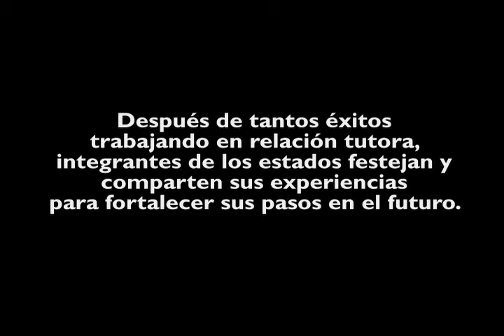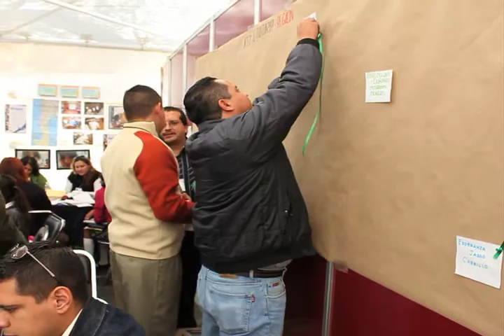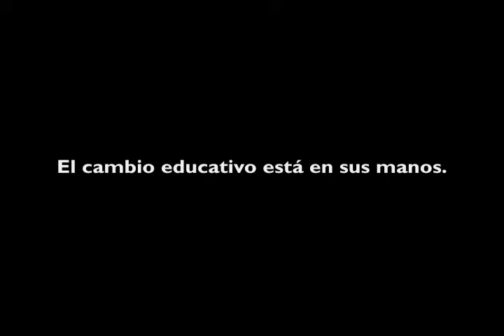1er. Festival de Aprendizajes Compartidos Final 2011